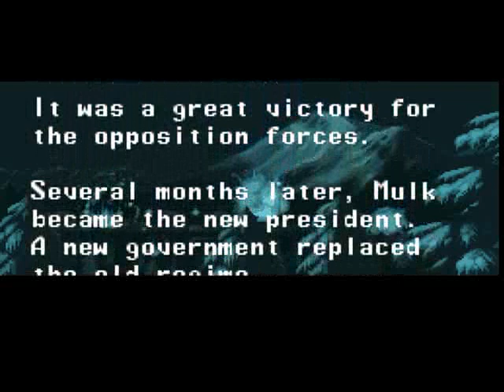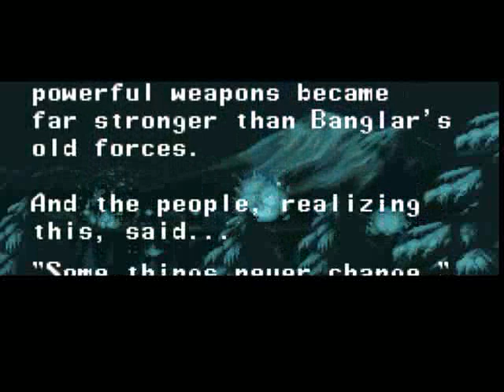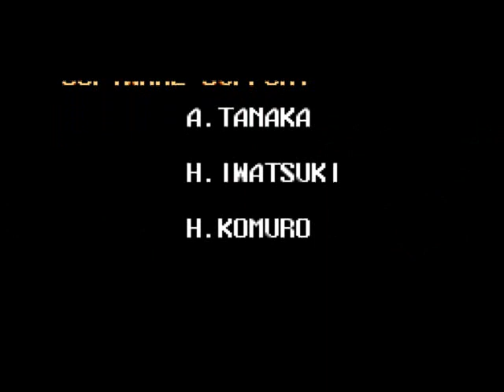LET´S PLAY THE NINJA WARRIORS PARA O SUPER NINTENDO NO MODO HARD(8/8)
Estava lembrando dos games que jogávamos aqui na rua antigamente, tipo campeonatinho, acho que todos faziam isto né? pois é, me lembrei então de um dos jogos pra snes que marcou muito o povo daqui do meu bairro, Ninja Warriors...
Acho que vocês jah jogaram tb né?espero que gostem!

Resumo da história: o mundo está nas mãos de um tirano chamado Banglar. Tudo é caos, a sociedade sofre nas mãos deste tirano... aos poucos, uma pequena porém forte oposição começou uma campanha contra Banglar para restaurar a luz para a nação.
Tal grupo criou então 3 androids com a missão de derrubar o regime ditador e assassinar Banglar. Com isso, a batalha final teve inicio...